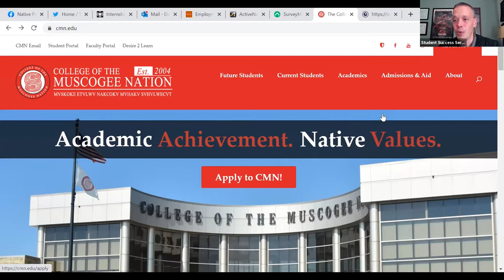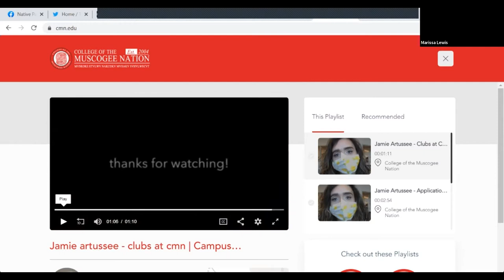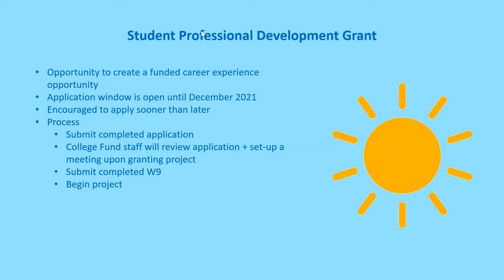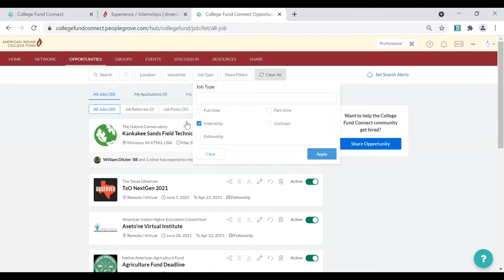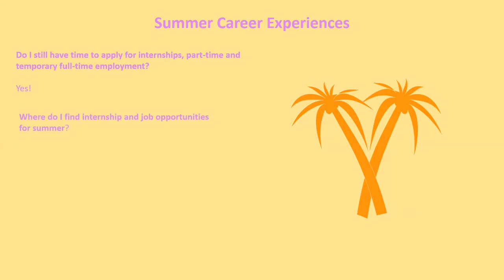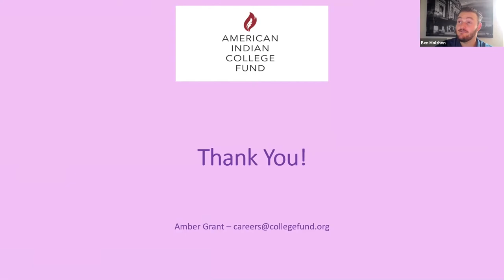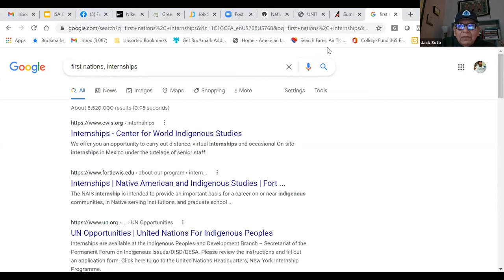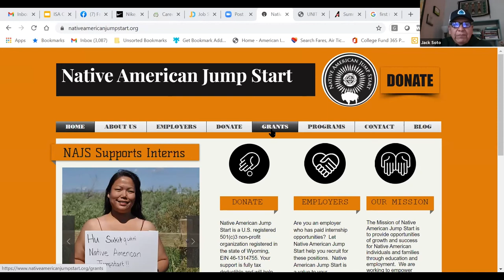Last Minute Opportunities & Virtual Tours - American Indian College Fund